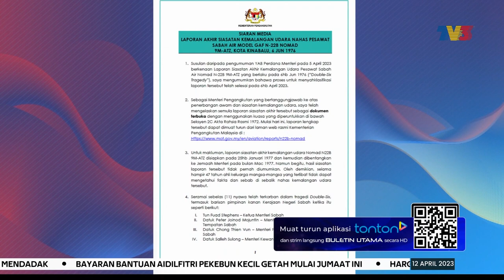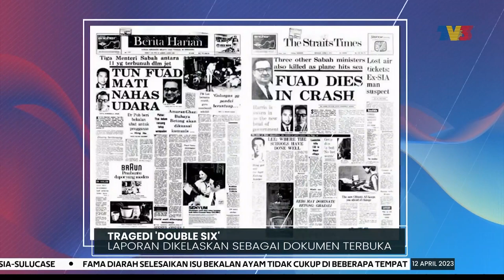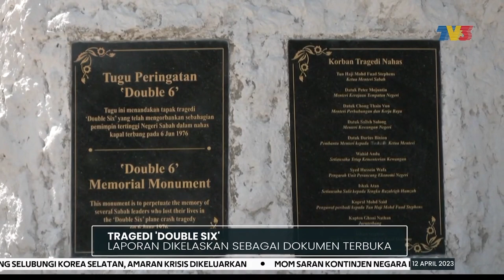TRAGEDI 'DOUBLE SIX' | Laporan Dikelaskan Sebagai Dokumen Terbuka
Tiada sebarang bukti sabotaj, kebakaran atau letupan ditemui dalam siasatan terhadap punca pesawat terhempas atau tragedi 'Double Six' pada 6 Jun 1976 yang mengorbankan Ketua Menteri Sabah ketika itu, Tun Fuad Stephens serta 10 yang lain.